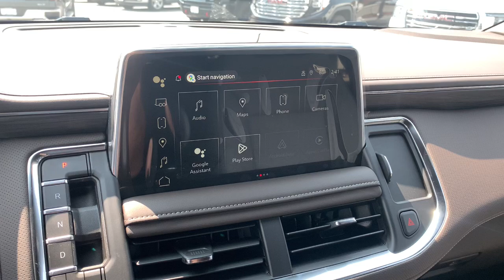2024 GMC Yukon SLT Tappahanock, Richmond, Mechanicsville, King William, Warsaw VA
New 2024 GMC Yukon SLT available at Bareford Buick GMC located in 603 Church Lane, Tappahannock, VA, 22560. Servicing the Tappahanock, Richmond, Mechanicsville, King William, Warsaw area.

Your next car could be the  2024  GMC Yukon. Make every adventure all it can be in this spacious, comfortable, and highly capable Yukon. Built to make road trips relaxing, take the stress out of towing, and handle all your projects with ease, this handsome, luxurious, and seriously rugged SUV  has your back. Spacious comfort blends with serious capability in this remarkable Yukon. See for yourself when you take it out for a test drive. Our professional staff looks forward to giving you excellent service!